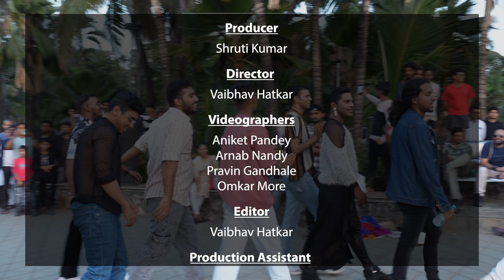Yaariyan LGBTQ+ Flashmob 2024 | Mumbai Pride Month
🎉 The most fabulous flash mob of the year is here... watch it now! 🌈

Dive into the vibrant Yaariyan LGBTQ+ Flashmob that took over Mumbai on January 21st, 2024! We danced our hearts out at Carter Road, Bandra, and lit up the Satrangi Mela at @antisocial, Lower Parel.

✨ A massive shoutout to TRANScend, Believe Digital Pvt. Ltd., and Dorf Ketal Chemicals Private Ltd. for their amazing support in showcasing LGBTQ+ pride and visibility.

Want to join our next flash mob or be part of our fabulous events? 🌟